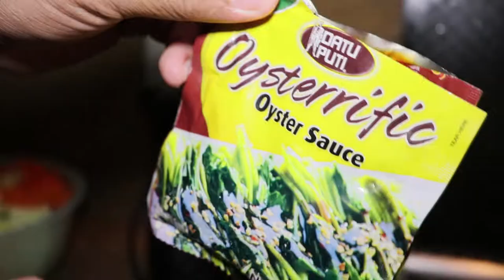PANCIT ALL YOU CAN!!!!!!Ft. Batman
Sit Down and let us cook for you My Dearest Water Spinachsss!!!

Ingredients are Down Below :D

4 cloves Garlic
2 Onion
One Fourth Pork Liver  *Wash thoroughly and Boil with vinegar
One Fourth Pork *belly part
500grams Bihon
450grams Pancit Canton
Half kilo Cabbage
2 piece Carrot
1 Table Spoon Oysters Sauce
Soy Sauce for Coloring only don't over do!

Open Kami sa mga gusto ninyo Ipaluto just leave it down below.

Big Shout Outs sa lahat ng ating subscribers na Nandyan Palage para manood or mag comment Dahil Sainyo nababalewala lahat ng  Pagod natin, hindi ko man kayo mashout out lagi ko kayong inaalala at sana someday makabawi ako sainyo

Maraming Salamat sainyo !

Sana Suportahan nyo ang ating Channel na Variety ang Videos.
Kung nag enjoy ka sa ating video please leave a comment or suggestions.